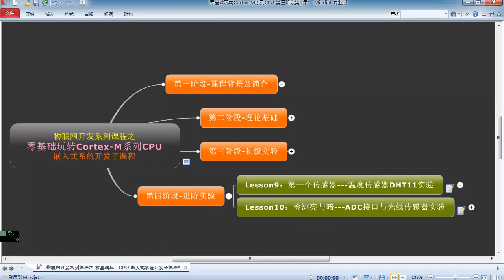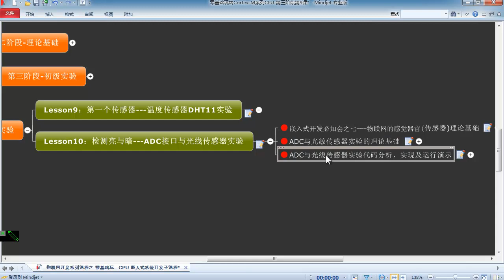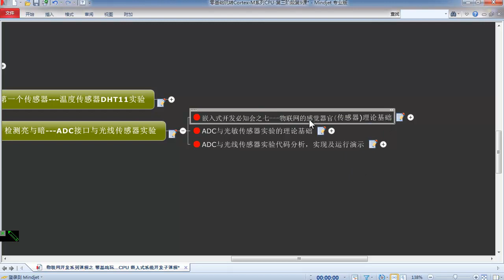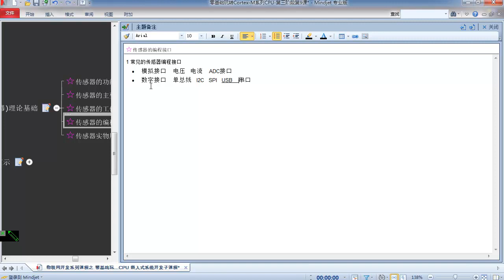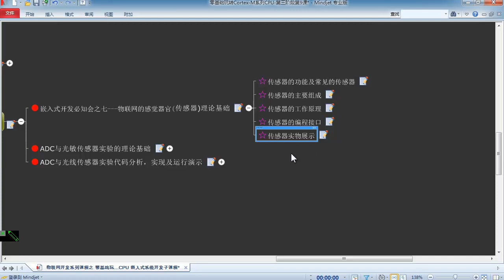Cortex M系列CPU进阶实验3 物联网的感觉器官 传感器的理论基础